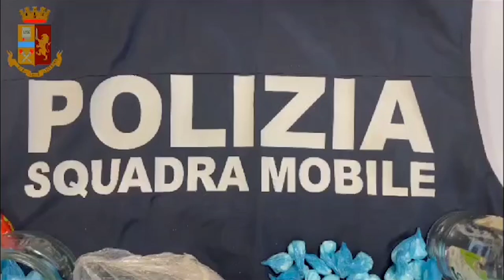Arezzo, fermato e arrestato uno spacciatore. Nascondeva la droga in un bosco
Operazione anti droga siglata dalla Squadra Mobile della Questura di Arezzo. Sono state sequestrate 300 dosi di cocaina e arrestato un uomo.
Il blitz è scattato ieri, dopo le indagini portate dagli agenti della Squadra Mobile, diretti da Sergio Leo. L’attenzione si era concentrata su un uomo, residente all’estero ma domiciliato a Laterina nell’Aretino. L’uomo raggiungeva quotidianamente la città di Arezzo, dove, secondo gli inquirenti, spacciava la cocaina a bordo di un’auto presa a noleggio.
A tarda sera, prima di tornare a casa, effettuava delle soste in una zona boschiva nelle adiacenze del suo domicilio. Qui è stato notato dagli agenti mentre scavava in determinati punti, sotterrando ed estraendo alcuni involucri.
Durante il blitz la polizia ha poi scoperto che nel boschetto l’uomo nascondeva la droga per evitare il ritrovamento in caso di perquisizioni domiciliari.
Lo spacciatore è stato quindi fermato nel momento in cui cedeva due dosi di cocaina e sottoposto a perquisizione, è stato trovato in possesso di altre 25 dosi.
Gli agenti hanno quindi perquisito l’area boschiva e li hanno ritrovato tre barattoli di vetro, avvolti da cellophane, contenenti 300 dosi di cocaina e due bilancini di precisione.
All’interno dell’abitazione, nessuna traccia di stupefacente, ma gli agenti hanno trovato il materiale con cui il giovane confezionava le dosi. La droga sequestrata avrebbe fruttato nelle piazze aretine circa 20mila euro. L’uomo è stato arrestato per spaccio di sostanza stupefacente e si trova presso la Casa Circondariale di Arezzo a disposizione dell’A.G.